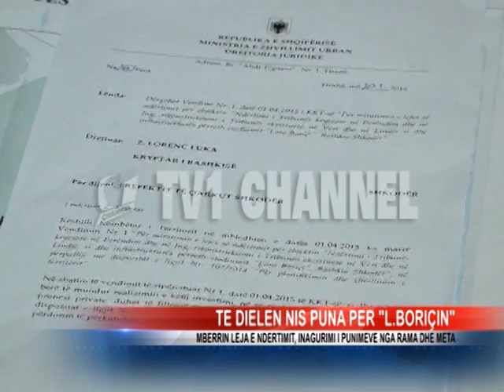Te Dielen nis puna ne "Loro Borici". Projekti ne duart e deputetit Çela dhe Prefektit Radovani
Ka mbërritur zyrtarisht në institucionet vendore të Shkodres leja e ndërtimit e shoqëruar me projektin final të stadiumit “Loro Boriçi”, punimet e të cilit nisin të dielen, përmes një ceremonie zyrtare ku marrin pjesë 2 liderit e mazhorancës, kryeministri Edi Rama dhe kryetari i Kuvendit Ilir Meta. Deputeti Agron Çela dhe prefekti Paulin Radovani zbardhin të plotë për tv1 channel